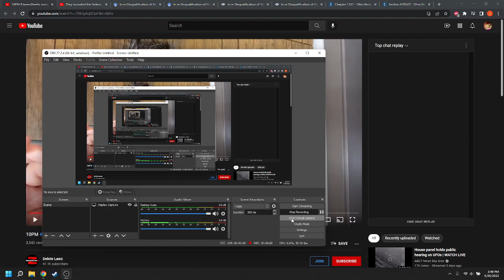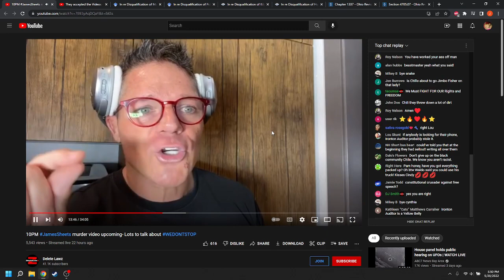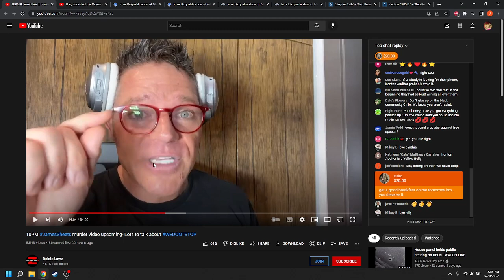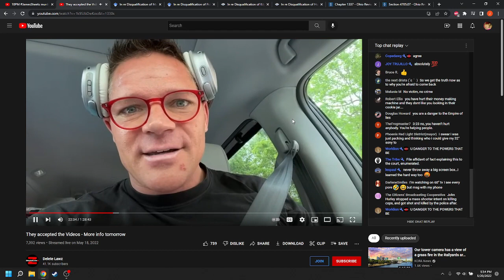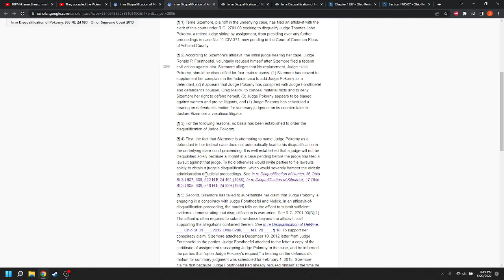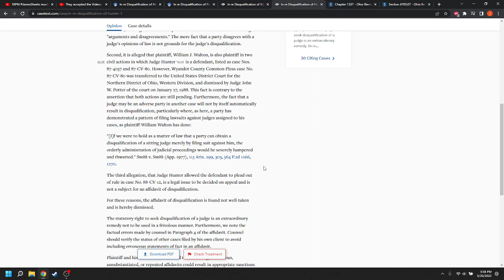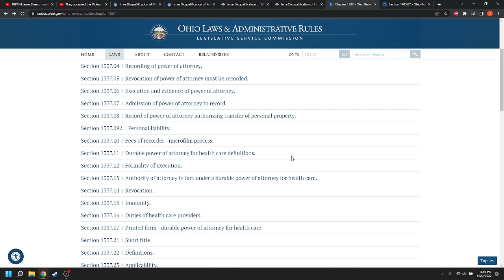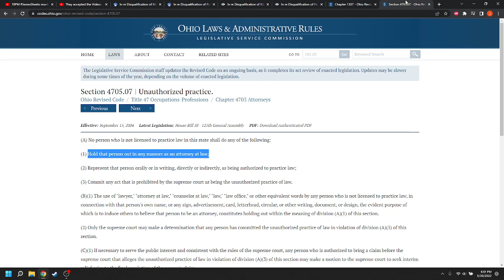Jose Maria "Chillie" Decastro swings and misses (again)